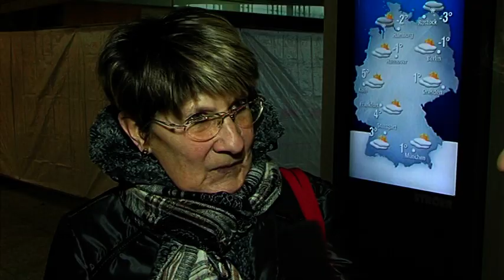Deutsche Bahn will Gewalt an Bahnhöfen verhindern - Teil 2 (Kiez Konkret)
Die Deutsche Bahn will verstärkt gegen körperliche Übergriffe auf Passanten, Fahrkartenbetrug und Vandalismus vorgehen. Diese Probleme ereignen sich vor allem häufig an großen Bahnhöfen, wie am Zoologischen Garten oder am Alexanderplatz. Nun will die Deutsche Bahn mit rund 150 Mitarbeitern in speziellen Einsatzteams mehr Präsenz zeigen. Dazu sollen die vorhandenen Mitarbeiter umverteilt werden. Die Sicherheitskräfte werden zielbewusst für ihren Einsatz geschult. Ob sich das neue Konzept der Deutschen Bahn bewährt, wird sich noch zeigen. Mehr dazu sehen Sie in der neuen Folge von Kiez Konkret. (Kiez Konkret vom 30. Januar 2014)